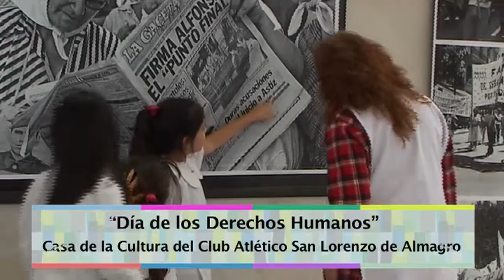Acciones pedagógicas (2014)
Día de respeto a la diversidad cultural Osvaldo Bayer en la Escuela Normal 5. Reconocimiento a las Abuelas de Plaza de Mayo y al Programa Educación y Memoria en los festejos de Nueva Chicago. Encuentros Red Educación y Memoria, "Educación y Memoria: la enseñanza del pasado reciente en la escuela". Estela Barnes de Carlotto - Distinción honorífica "Maestra por la paz". Jornada Pedagógica con Carmen Lorefice, "Mataderos no olvida: Día del Coraje Civil". Escuela N° 11 D.E. 20: Acto Aniversario. Escuela N° 13 y N° 22 D.E. 6 Guillermo Pérez Roisinblit visita la muestra Itinerante "Presentes, ahora y siempre". Visitas al Parque de la Memoria Directores y Supervisores. Jornada Pedagógica "Aprendiendo a respetar la Diversidad Cultural". La Dra. Carmen Burgos en el IES "Juan B. Justo" D.E. 17. Las Abuelas de Plaza de Mayo reciben a las Escuelas, Escuela N° 12 D.E. 06 "República del Paraguay". Homenaje a los ex alumnos del Otto Krause que fueron víctimas del terrorismo de Estado durante la última dictadura. Acto en la Legislatura por el 99° aniversario del Genocidio Armenio. Escuela de Comercio N° 31 D.E. 09 "Naciones Unidas" , "Las Abuelas y los Nietos van a la Escuela"; 16 de Sep: Día de los Derechos del Estudiante Secundario Universidad Metropolitana para la Educación y el Trabajo; 30 de Abril, Día del Coraje Civil en Plaza de Mayo; Con el amor renace la esperanza, Nietro restituido 114: Guido Carlotto. Visitas al Parque de la Memoria - 24 de Marzo, Plantel de Fútbol de Nueva Chicago y Rosa Roisinblit; Jornada Pedagógica con Cynthia Ottaviano, "Los jóvenes y el Derecho a la comunicación"; "Héroes de Malvinas", Homenaje y Memoria Escuela Infantil N° 11 de Villa Lugano; "Día de los Derechos Humanos" Casa de la Cultura del Club Atlético San Lorenzo de Almagro; 24 de Marzo: 30 mil seguimos siendo todos Escuela N° 02 D.E. 21 "Maestro Eduardo Luis Vicente"; 22 de Oct: Día Nacional del Derecho a la Identidad Escuela N° 10 D.E. 8 junto a Rosa Roisinblit; Celebración del 37 aniversario de las Abuelas en el Teatro Argentino de La Plata; 8 de Oct: Día Nacional del Estudiante Solidario Sergio Levin - Seguridad Vial; 10 de Dic: Día de los Derechos Humanos Homenaje a Ana Franik; 19 de Abr: Día de la Convivencia en la Diversidad Cultural Mirta Goldstein y Daniel Tarnopolsky; Acto Homenaje y Recordación de los Detenidos - Desaparecidos judíos, en la DAIA; Visitas a Sitios de Memoria y Espacios Culturales, Las Escuelas visitan el "Parque de la Memoria"; Construyendo la Identidad de la Escuela Pública Jessica Belgrano en la Escuela 22 D.E. 20; 8 de Marzo: Día Internacional de la Mujer María Inés Brassesco en la Escuela N° 17 D.E. 07; "Un jardín de infantes que eligió llamarse Abuelas de Plaza de Mayo"; No al Bullying: discriminación y maltrato en la vida cotidiana Hilda Catz, Mirta Goldstein y Claudio Altamirano; 22 de Oct: Día Nacional del Derecho a la Identidad Pablo Casariego entrevistado por los alumnos/as de 4° y 5° grado; "Todos juntos contra el Trabajo Infantil", en el Ministerio de trabajo, Empleo y Seguridad Social; 34° Marcha de la Resistencia; 22 de Oct: Día Nacional del Derecho a la Identidad Muestra Fotográfica: "Madres de Plaza de Mayo y la Resistencia Popular"; Jornada Pedagógica Escuela D.E. 7; Capacitación Docente: Articulación inter-jurisdiccional Encuentros Red Educación y Memoria; El deporte desde una perspectiva de género Sabrina Lois en el E.E.M.N° 1 "Federico García Lorca"; "Los Jóvenes y el Derecho a la Comunicación" Lidia Fagale e Hinde Pomeraniec.